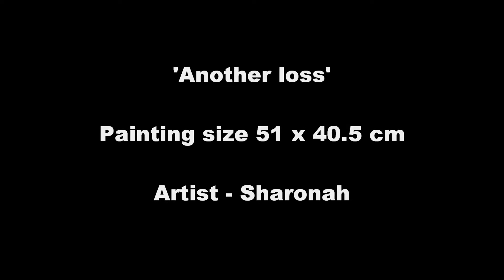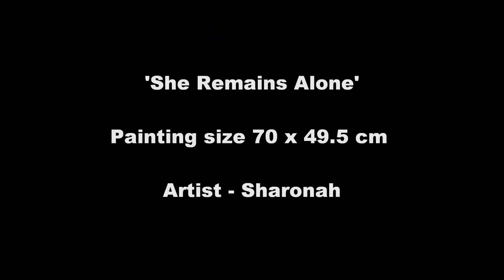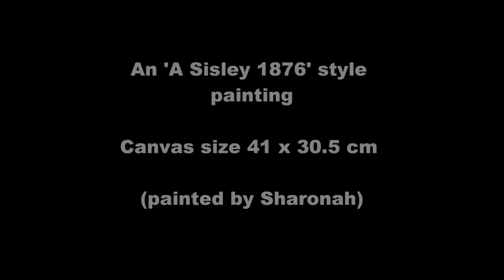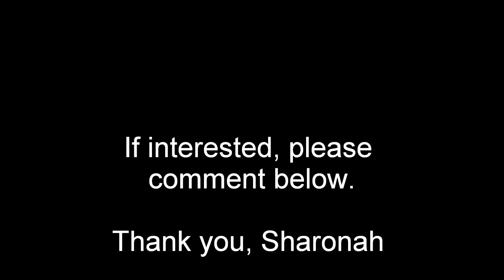SHARONAH'S PAINTINGS - Volcanic Planet, Tiger, Nude Art, Moraine Lake, my version of Old Famous Art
ART PAINTINGS Sharonah's Art
A small collection of paintings on canvas using an acrylic medium -
 I have drawn and painted pictures of my own creative ideas (some expressing a personal story). Volcanic Planet,  Nude Art, Moraine Lake
  I've also painted my version on canvas of, the artworks from one of the 19th or 20th century influential artists -  Picasso 1905-La Maternite, Monet 1868 Bennecourt River Scene, Lewis Lowry 1938-The Procession, Renoir 1901, Sisley 1876 etc.
Plus, a framed Tiger painting on stretched paper.